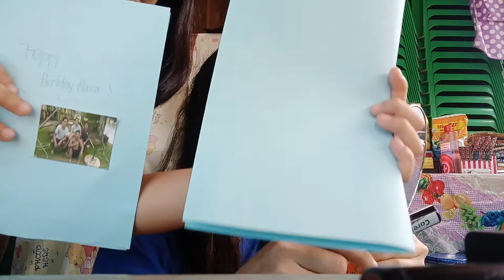My Everyday Makeup Look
HEY GUYS! Thankyou for Watching My Video i really appreciated it

Don't forget to subscribes to be part of  alyssafam mga Unnie at Oppa

Thankyou for Watching Chingu Saranghae Unnie & Oppa ❤